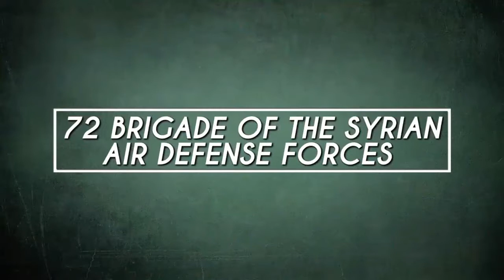SYRIA WAR UPDATE – NOVEMBER 2, 2017 | GOVERNMENT FORCES CLEARING NORTHERN DEIR EZZOR FROM ISIS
Thanks SouthFront for this news.